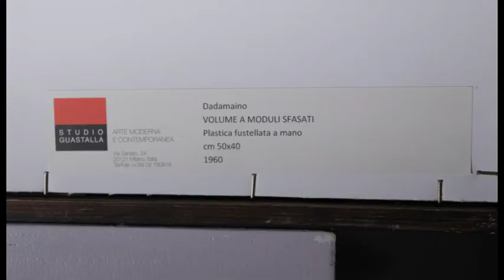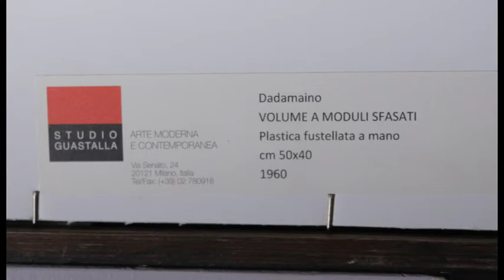''Dadamaino'' - Volume a moduli sfasati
Damaino, pseudonimo di Edoarda Emilia Maino (Milano, 2 ottobre 1930 – Milano, 13 aprile 2004), è stata un'artista italiana che contribuì attivamente ai movimenti dell'avanguardia artistica milanese degli anni cinquanta con le sue ricerche geometrico-percettive

Artenetwork la ri-svela analizzando minuziosamente la sua poetica artistica visiva con queste sequenze d'immagini celate nel silenzio.

Dadamaino

volume a moduli sfasati
tercnica mista su plastica
50 x 40 cm
1960